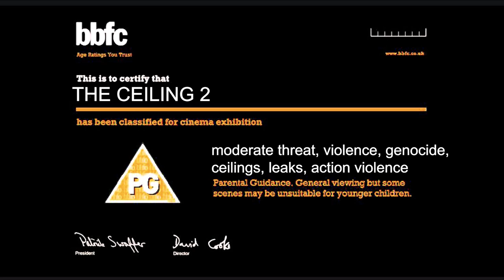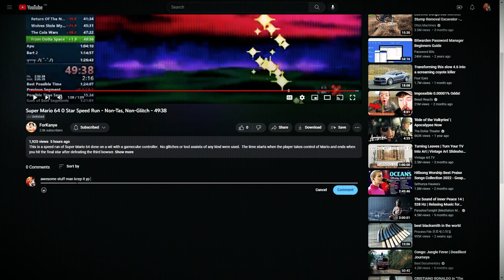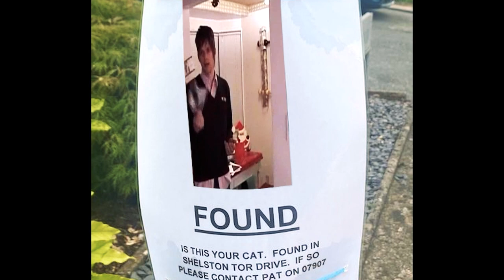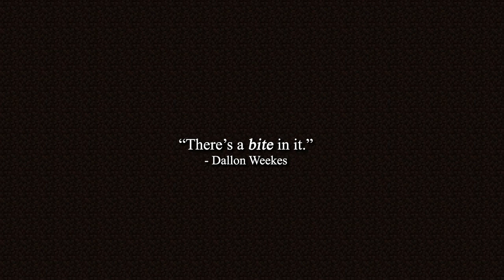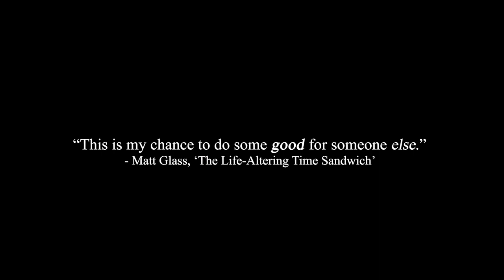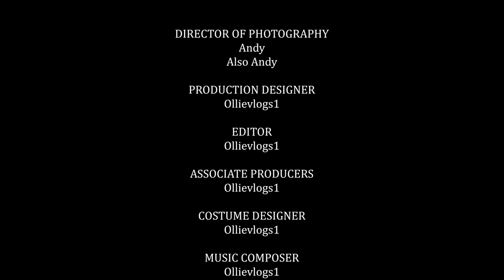The Ceiling 2: Time Sandwich - Full Movie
THE CEILING 2: Time Sandwich - A Grammy® Award-Winning 2024 Original Motion Picture, comes to home cinemas on March 9th 2024. Rediscover this gripping and enticing sequel to the classic Trilogy (pending).

Two years after the events of The Ceiling, a rogue Conar mistakenly destroys the South Devon College Foundation Art room ceiling once again. Now it is up to Mole, GONK, and former Panic! at the Disco band member Dallon Weekes to travel the Multiverse and the CCU (Ceiling Cinematic Universe) to go back in time and change the course of history. Join them on their thrilling journey that will have you on the edge of your seat.

Reward your ollievlogs1 fandom by joining ollievlogs1 Insider!